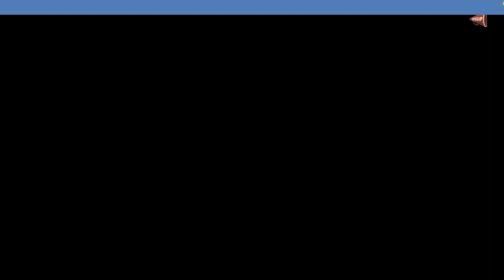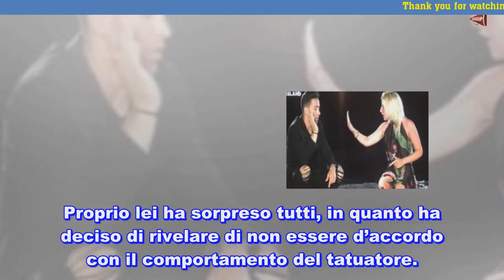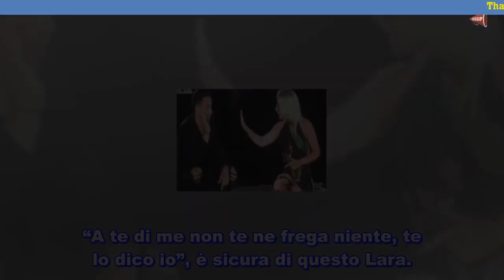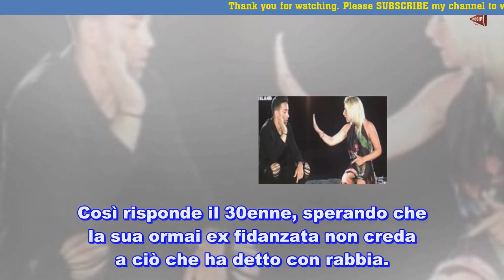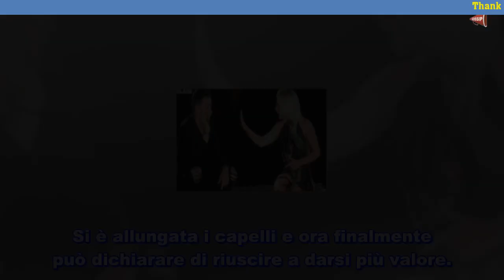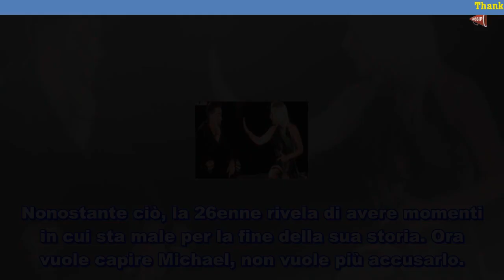Lara e Michael dopo Temptation Island scoperta inaspettata dopo il falò